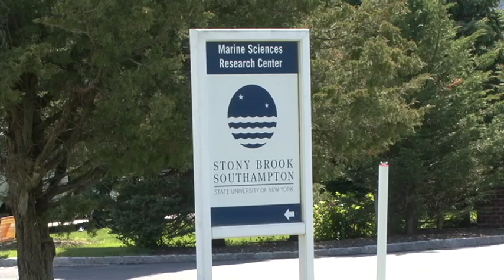Students and legislators offer alternative to Southampton cuts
On April 22, First District Assemblyman Fred Thiele stood before students and supporters at the Southampton campus landmark windmill, flanked by State Senator Kenneth LaValle and several members of the Southampton town board. Together, the lawmakers announced their willingness to tap into millions of dollars that have accumulated in a Southampton Community Preservation Fund to purchase the development rights to the satellite campus. The fund, grown by a 2% tax on most property transactions in Southampton, was designed for buying land in order to preserve community character. Enthusiastic east end lawmakers said the fund would apply to the 81-acre campus. The proposal, which was met by cheers of the students, was largely rebuffed by President Sam Stanley and SUNY officials. Video produced by Colleen Harrington